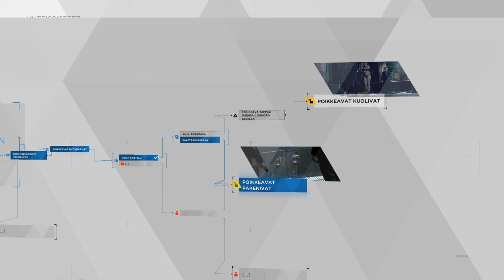Pelataan ehdotuksienne mukaisesti 15 | Detroit: Become Human™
Eden clubilla